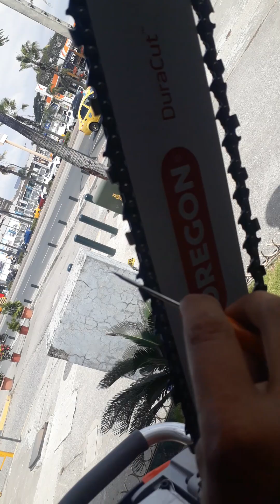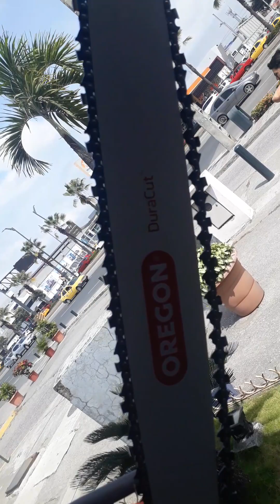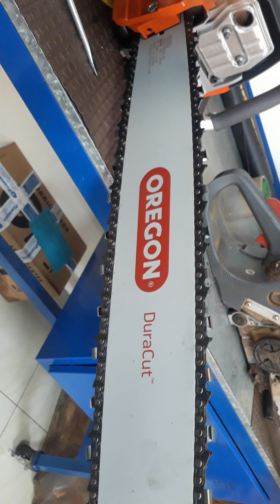Correcto Uso de la Motosierra Oleo Mac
Motosierra OleoMac